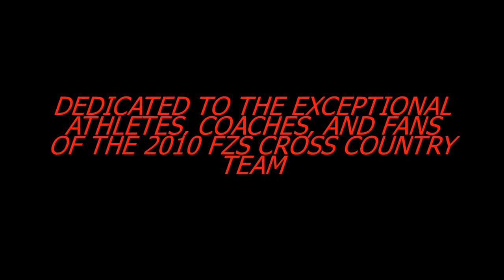Fort Zumwalt South High Cross Country Team 2010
A video slideshow of the 2010 Fort Zumwalt South cross country team. Music by U2.